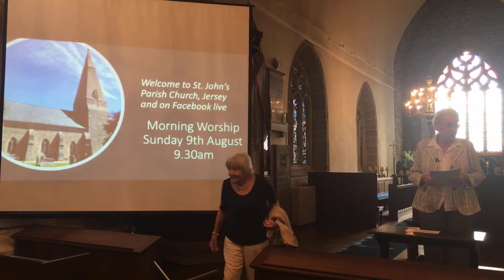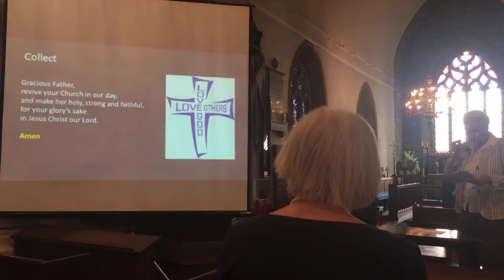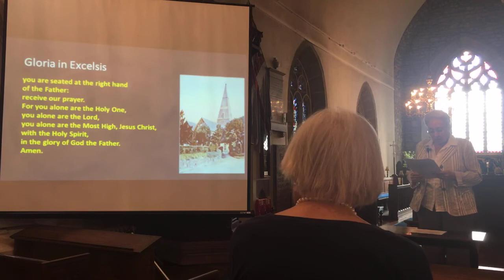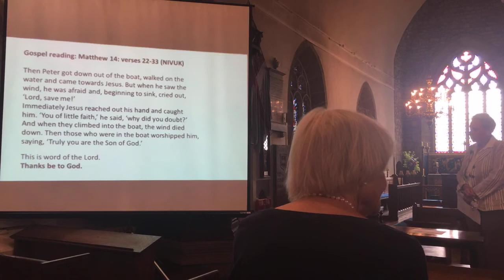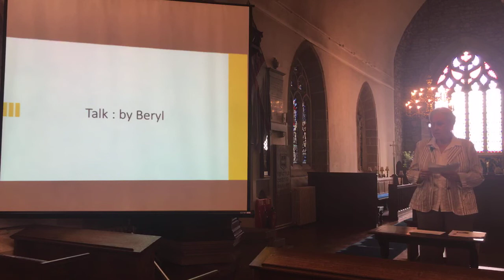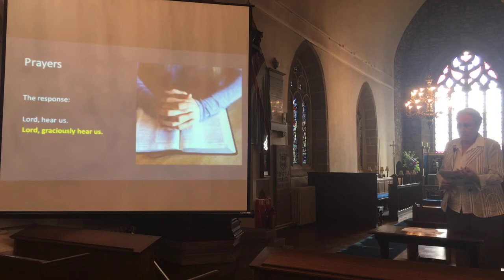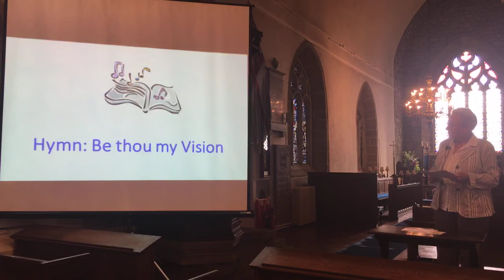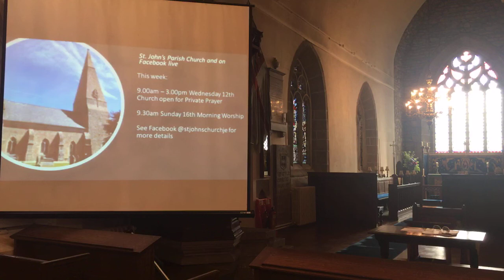9.30am 9th August 2020 Morning Worship in Church, and online via Facebook live.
9.30am 9th August 2020 Morning Worship in Church, and online via Facebook live.

Ninth Sunday after Trinity.
Readings: Romans 10.5-15, Matthew 14.22-33
Beryl Vautier leads Morning Worship and talks about taking risks for Jesus.
Hymns (to listen to!): Thine be the glory; Be thou my vision.

To give to the ministry and mission of St. John's Parish Church, Jersey, please follow this to our online giving page.

The 9.30am service is available to catch up later on YouTube and Facebook. Please do continue to worship with us online if you prefer to do so.

CCLI licence account number: 964509
CCLI Streaming Licence account number : 964509
Hymns from Songs of Praise used with permission from BBC Songs of Praise
Hymns from Chet Valley Churches used with permission.